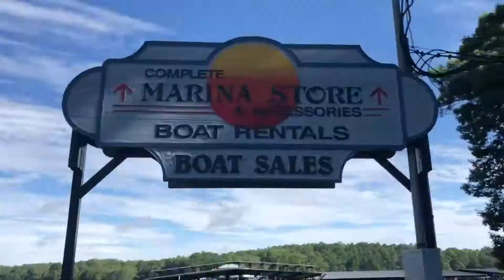We rented a boat!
Hmm, the title of the video kinda says it all unfortunately. I actually shot the footage for this video, late summer 2021, so it seems weird to release it in the dead of winter. Oh well, it reminds me of the warm months. Anyhoo, water sports is one of my most favoritists things and if you can't own a boat, rent one! Hope you enjoy.